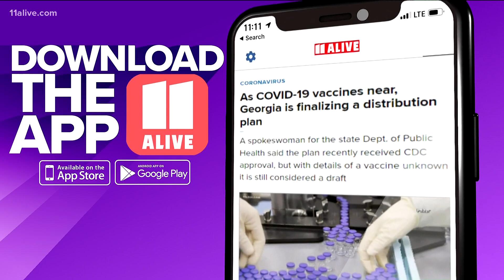What is the best way to ethically distribute COVID-19 vaccine?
A bio-ethicist with Emory University says it's important to consider not just who gets the vaccine, but who would be protected by that person having one.